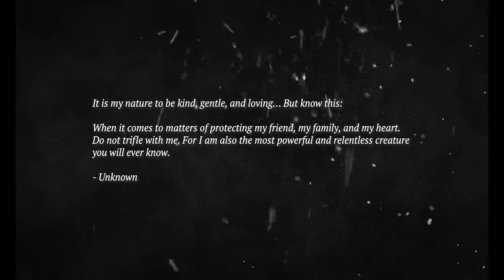EXTREMELY ANGRY - Do not mess with her (feat. Rip Wheeler from Yellowstone)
Dry Creek Wrangler School's Dewayne Noel shares his thoughts on those disagreeing with the lengths he'd go to to protecting his wife (made in a prior video).

Please take into account that this Yellowstone / Rip Wheeler edit is heavily dramatized. Noel himself is not a fan of the Yellowstone TV-show. Nonetheless, his channel Dry Creek Wrangler School is packed with good old cowboy knowledge that must of us could learn a thing or two about.

Footage taken from Yellowstone (Paramount Network)